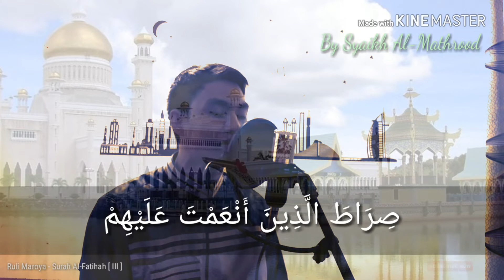Bacaan Merdu Surah Al-fatihah Terbaru [ III ]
syaikh abdullah al mathrud